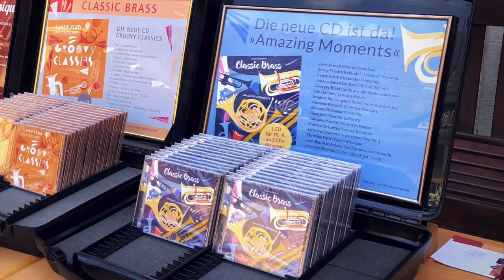Classic Brass Jürgen Gröblehner - O Sole Mio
Zoltán Nagy - Trompete
Jürgen Gröblehner - Trompete
Christian Fath - Horn, Arrangements
Szabolcs Horváth - Posaune
Roland Krem - Tuba